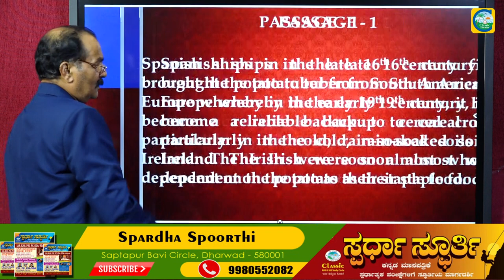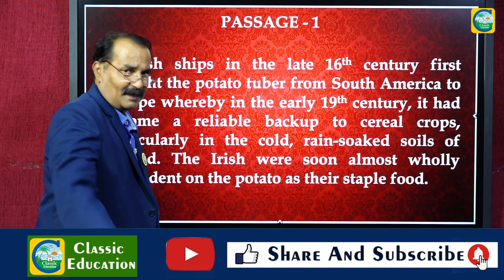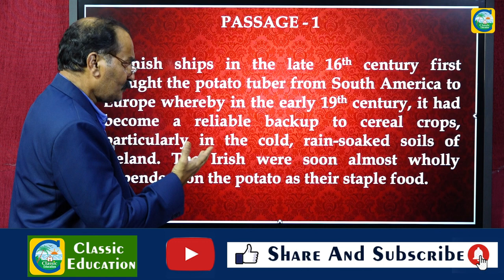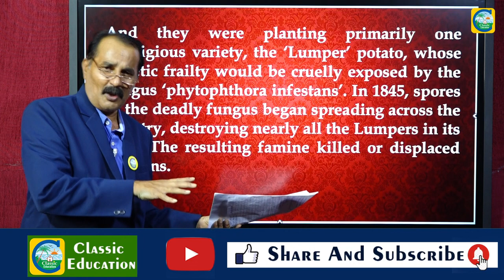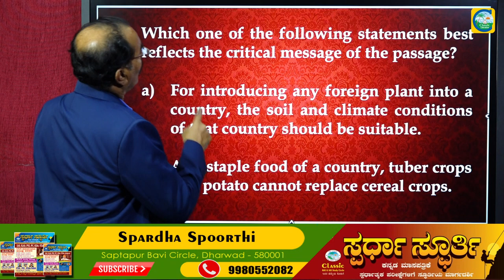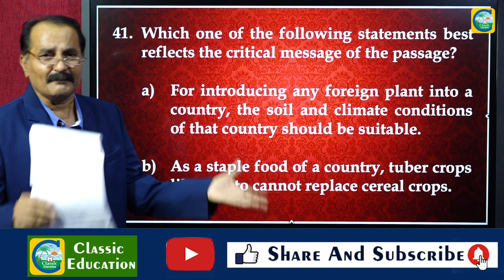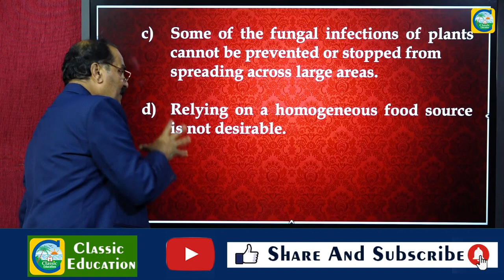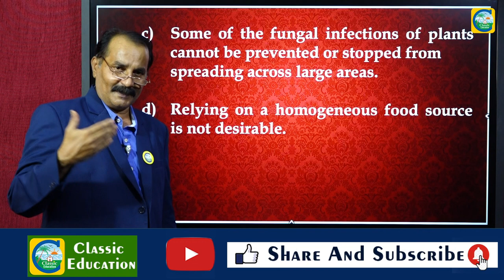UPSC COMPREHENSION FOR CSAT||IAS EXAMS||UPSC EXAM-2021||CLASSIC EDUCATION